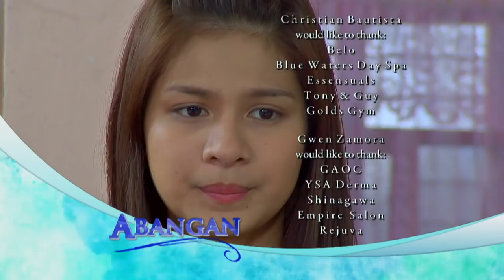My Mother's Secret: Full Episode 24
Neri (Kim Rodriguez) is a simple girl who happily lives with her mother, Cora (Lotlot De Leon). Her life begins to unfold when she meets Vivian (Gwen Zamora) who, beyond her knowledge, is her real mother. She gets to know Vivian's relatives, Stella (Meryll Soriano) and Karen (Jhoana Marie Tan), who are hell-bent on making her life miserable. As she tries to start anew with Vivian and her family, will she have a chance to know her mother's secret?

Watch full episodes of ‘My Mother's Secret' on GMANetwork.com/fullepisodes 'My Mother's Secret' stars Kim Rodriguez and Gwen Zamora. Also included in the cast are Lotlot De Leon, Kim Rodriguez, Gwen Zamora, Christian Bautista, Meryll Soriano, Jhoana Marie Tan, Kiko Estrada, Enzo Pineda, Diva Montelaba, Ervic Vijandre, Sharmaine Buencamino, Coleen Perez, and Miggs Cuaderno.